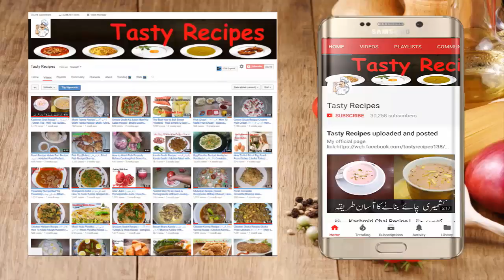Beef Kofta Curry Recipe | مزےدار کوفتے بنانے کا طریقہ | Beef Meat Balls Recipe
Video Content
Kofta Recipe
Beef Kofta Recipe
Beef Kofta Curry Recipe
Frozen Kofta Recipe (Koftay - Make & Freeze) Easy Kofta Recipe
Kofta curry recipe - Beef kofta curry's - koftay ka salan - Meat balls recipe

1/2 Kg Beef Mince
1.5 tbsp. ginger garlic paste
Salt to taste
1 tsps. Full red chili powder
1/2 tbsp. Dried Coriander leafs
1/2 tbsp Turmeric Powder (Haldi)
Green chili papper
3 Onion

For Curry Or Gravy
2 Onions
1/2 tsps. Full red chili powder
1/4 tbsp. Mixture of spices (Garam Masala)
1/2 tbsp Turmeric Powder (Haldi)
Green chili papper
1 chop Tomatoes
Oil
Cooking with kiran | Educational Video

You Can Watch About:

116 (Mutton karela gosht recipe)
122 (how to boil sweet potatoes)
129 (Bakre ke paye recipe)
137 (masaledar gobhi aloo recipe)